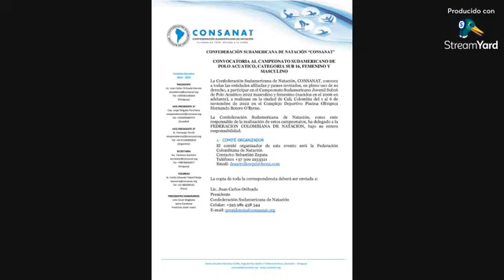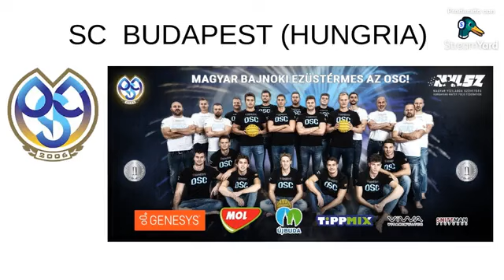4 programa sabado 8 octubre 2023